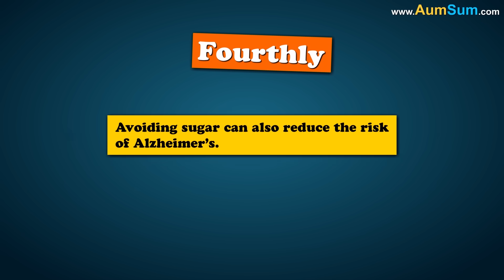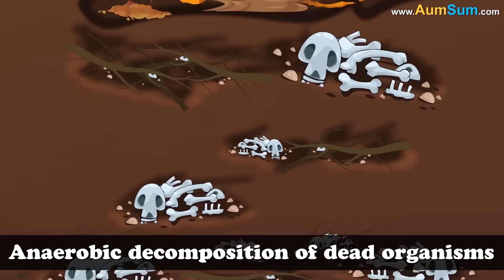What if we Stopped eating Sugar? + more videos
Sugar stimulates the release of feel-good chemicals like dopamine. So, sudden cutting down of sugar can cause sugar withdrawal, thus leading to anxiety, mood swings, etc.

However, the most obvious benefits of avoiding sugar would be weight loss, improved oral health and reduced risk of diabetes. Secondly, sugar also triggers the process of glycation in which harmful compounds called AGEs are released. These AGEs attach to collagen and elastin in our skin, causing wrinkles. So, avoiding sugar may reduce wrinkling. Thirdly, studies have shown that excess sugar causes inflammation which gives rise to acne. So, giving up on sugary foods may prevent acne. Fourthly, avoiding sugar can also reduce the risk of Alzheimer’s.

Do you know how?

A chemical called BDNF forms new connections and new memories. According to research, excess sugar is linked to drop in the BDNF level, thus causing Alzheimer’s.